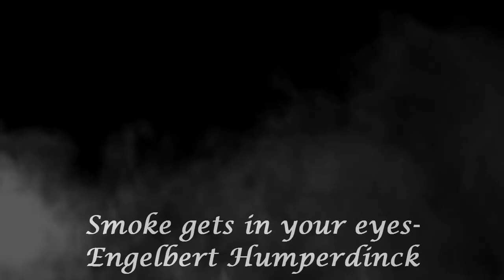Smoke gets in your eyes--Engelbert Humperdinck